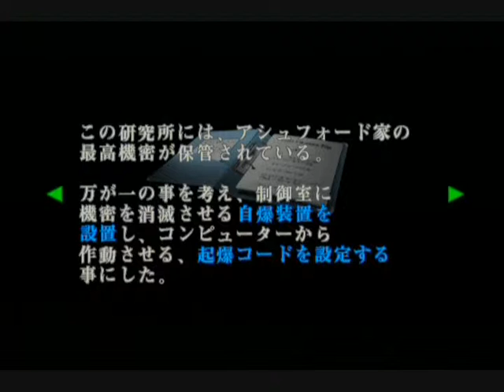No 35 Let's Play Resident Evil Code: Veronica X. BIOHAZARD CODE:Veronica 完全版。 MrCedar31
PS2 バイオハザード コード ベロニカ 完全版 実況。
PS2 Resident Evil Code: Veronica X.